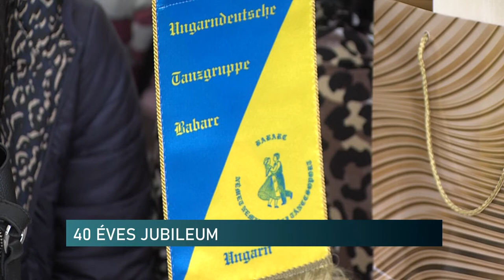Babarci Német Nemzetiségi Tánccsoport - 40 éves jubileum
Hagyományos táncokat láthatott a közönség Babarcon. A helyi Német Nemzetiségi Tánccsoport ugyanis most tartotta alakulásának 40. évfordulóját. Ebből az alkalomból készültek ünnepi műsorral a táncosok.